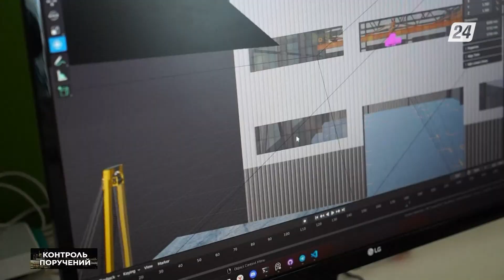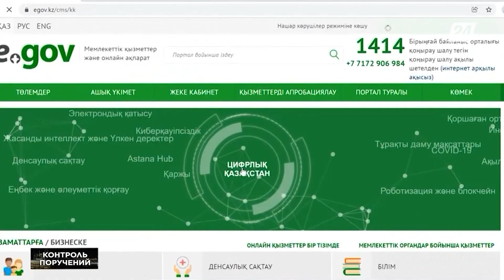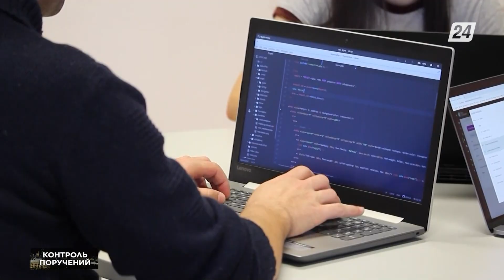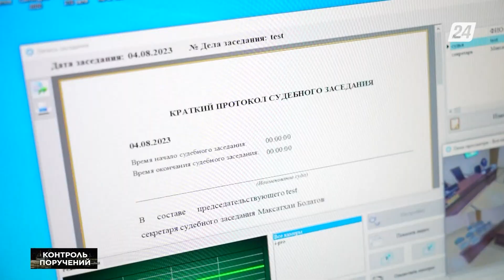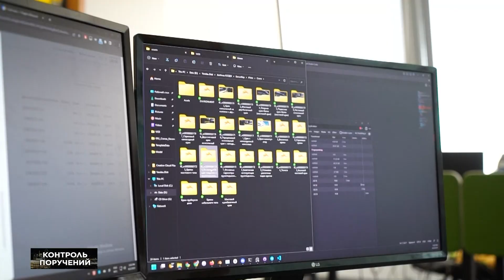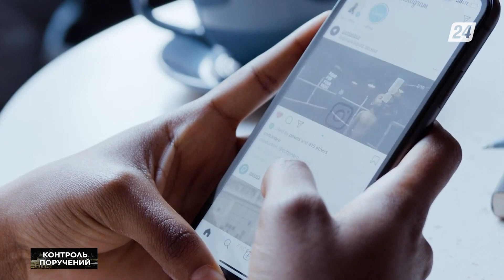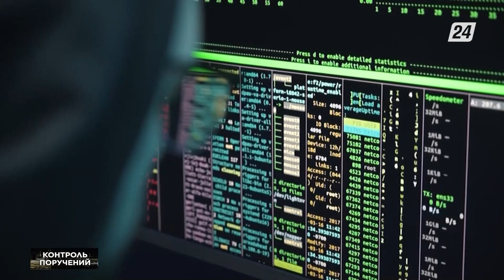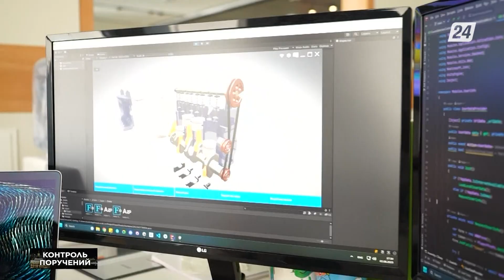Что мешает развитию цифровизации в Казахстане | Контроль поручений